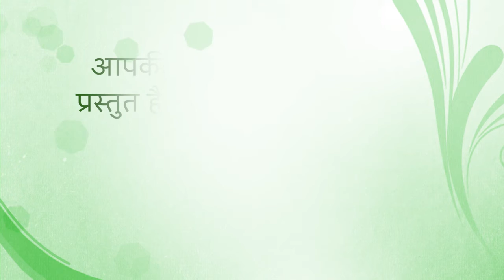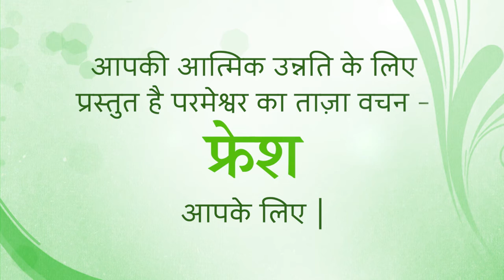God's Word Fresh for 1 Sept 2021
Title: Conquering Fear
 Isaiah 41:13 I am the LORD your God, who holds your right hand. And I tell you, ‘Don’t be afraid! I will help you.’
When you’re afraid, when you know that the whole thing is your fault, do you expect God to show up to help, or not?